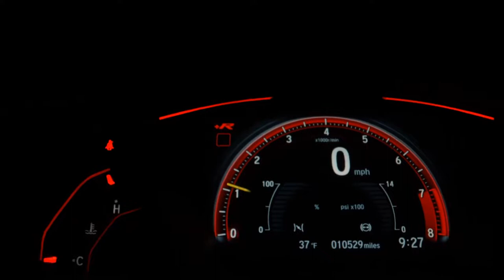HYUNDAI HB20 - 2015 - Osasco/SP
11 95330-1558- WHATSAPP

Veículo: HYUNDAI / HB20 1.6 COMFORT PLUS 16V
Ano: 2014/2015
Combustível: FLEX
Portas: 4 PORTAS
Câmbio: Manual
Cor: PRATA
KM: 87.328

✅ Air Bag
✅ Alarme
✅ Ar Condicionado
✅ Ar Quente
✅ CD Player
✅ Computador de Bordo
✅ Desembaçador Traseiro
✅ Direção Hidráulica
✅ DVD Player
✅ Encosto de Cabeça Traseiro
✅ Freio ABS
✅ GPS
✅ Rádio
✅ Rádio e MP3
✅ Retrovisor Fotocrômico
✅ Retrovisores Elétricos
✅ Travas Elétricas
✅ Vidros Elétricos
✅ Volante com Regulagem de Altura
✅ Limpador Traseiro
✅ Kit Multimídia
✅ Trio Elétrico
✅ Piloto Automático
✅ Farol de Neblina
✅ Entrada USB
✅ Cartão SD
✅ Bluetooth
✅ Porta Copos
✅ Direção Elétrica
✅ Abertura Porta Malas por Controle Remoto
✅ Android Auto
✅ Sistema ISOFIX
✅ Bancos Esportivos
✅ Console Central
✅ Protetor de Cárter
✅ Rádio USB
✅ Retrovisor Retrátil
✅ Som Original